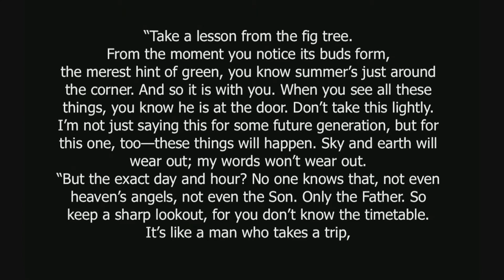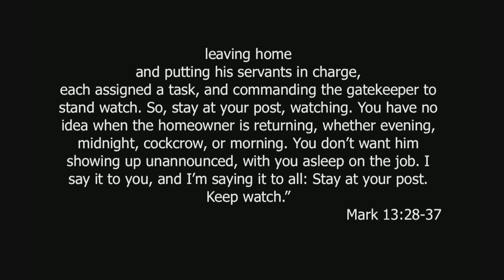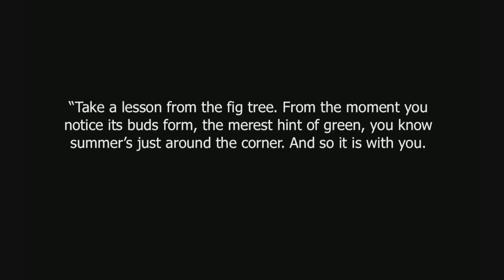CLC service for November 29, 2020